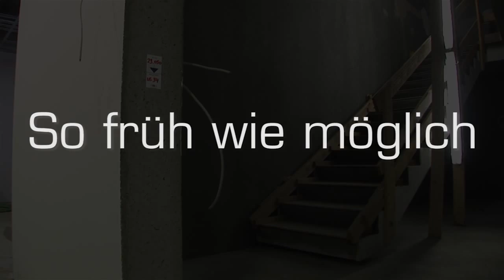Forebyggelse af ulykker - Adgang - Stiger - trapper (Tysk)